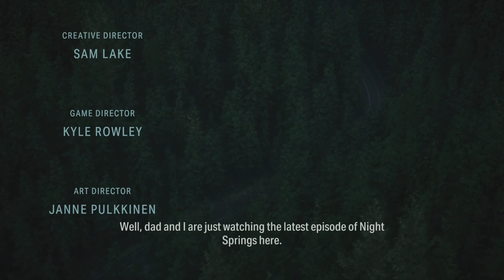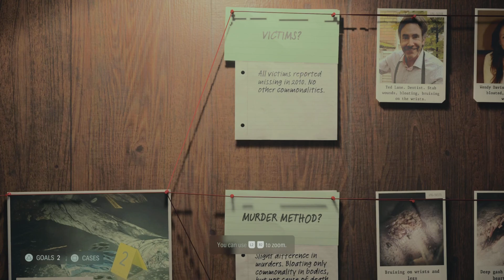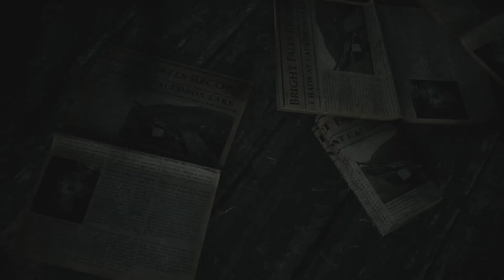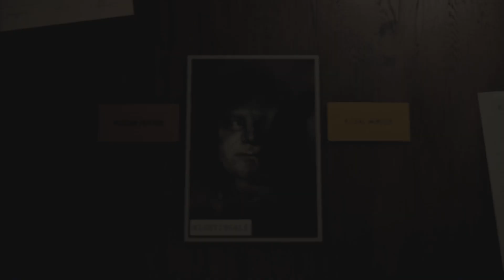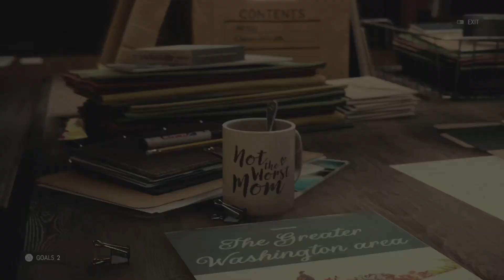The Naked Beginnings.. - Alan Wake 2 [1]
This is my gameplay commentary of Alan Wake 2. Grab a drink or food (or both) and chill with me as we overcome the darkness of Bright Falls.. using a flashlight. I repeat, A FLASHLIGHT!

PS5 Alan Wake 2 2023 Campaign Walkthrough Gameplay Part 1 includes a PS5 Review, Campaign Intro and Full Gameplay Alan Wake 2 Story Campaign Mission 1-3 for PlayStation 5, PS5, Xbox Series X/S and PC of Alan Wake 2 2023 Story Campaign. This Full Gameplay Alan Wake II Gameplay Walkthrough will include Alan Wake 2 Story Campaign, Review, PS5 Gameplay, Cinematics, Cut Scenes, Saga Anderson, Alan Wake 2, Alex Casey, Tim Breaker, Story Missions, Survival Horror, DLC and all Single Player Campaign Missions and the Ending.

Alan Wake 2 (stylized as Alan Wake II) is a 2023 survival horror game developed by Remedy Entertainment and published by Epic Games Publishing. A sequel to Alan Wake, the story follows best-selling horror novelist Alan Wake, who has been trapped in an alternate dimension for 13 years, as he attempts to escape by writing a horror story involving an FBI special agent named Saga Anderson. The game was released for PlayStation 5, Windows, and Xbox Series X/S on 27 October 2023.